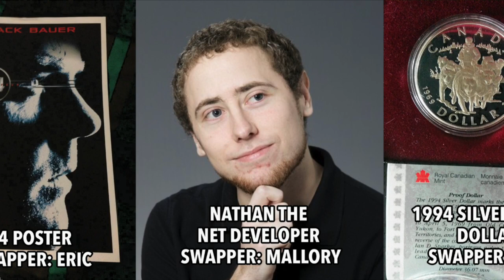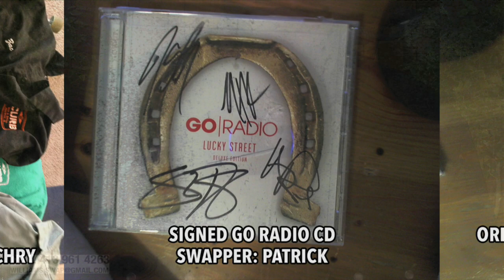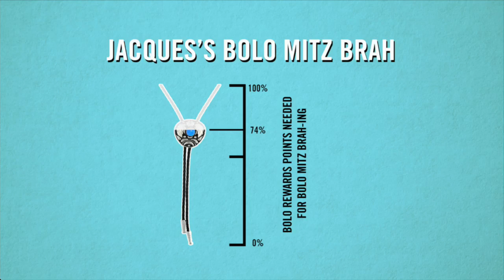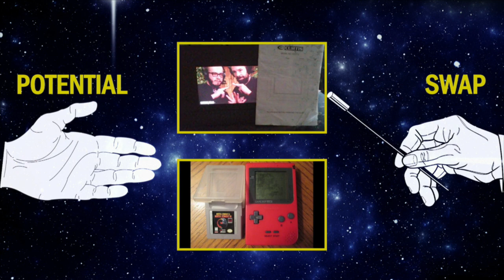Williams Street Swap Shop - March 3, 2016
Sword Fantasies | Bolo MitzBrah | Laptop Drop